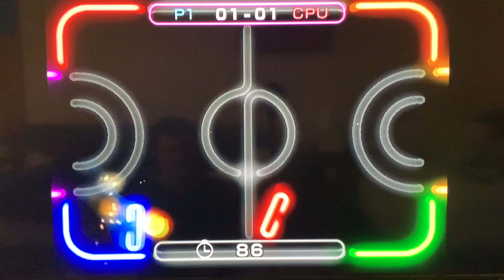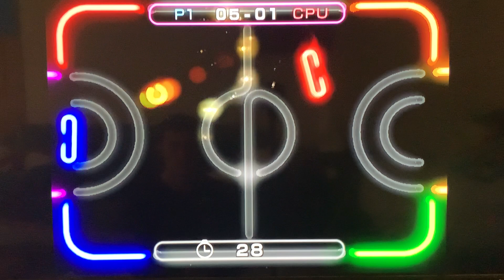I’ve Lost Some Brain Cells From Recording This Video (Wii Play) Part 2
• Facebook (Menice Decker)
 • Instagram (Menice Decker)
 • Twitter (@MeniceDecker)